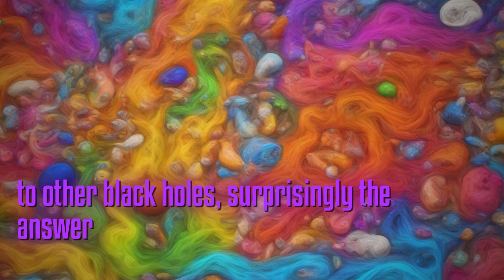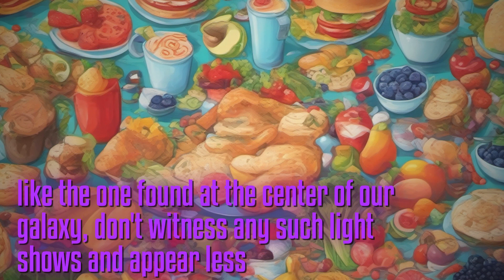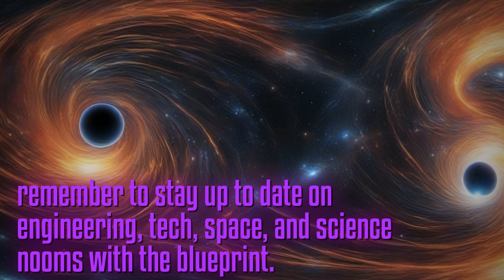Eating Habits of Black Holes: The Key to Their Brightness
fascinating world black holes eating habits determine shine eye-opening YouTube video Not black holes consume matter same way prefer gobble up everything once resulting intense light shows cosmic explosions others opt slow steady diet shining less brightly data collected Spitzer Space Telescope revealed supermassive black holes ones center Milky Way Andromeda galaxies are quiet eaters consuming small continuous flow food behavior was further illuminated study published focused eating habits supermassive black hole Andromeda computer simulations data analysis scientists found evidence dust ring surrounding black hole feeding steadily keeping shining too brightly presence dust spirals was confirmed comparing Spitzer archival data images Hubble Space Telescope discovery highlights importance reexamining old data gain new insights galaxy dynamics astrophysics Join delve mysteries black holes learn unique eating behaviors shape luminosity Subscribe now more engineering tech space science news Blueprint